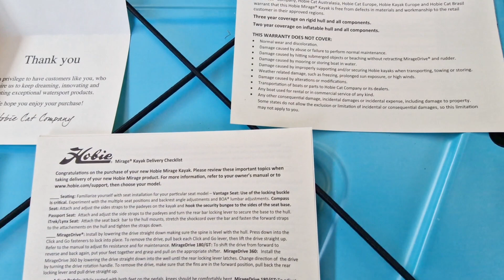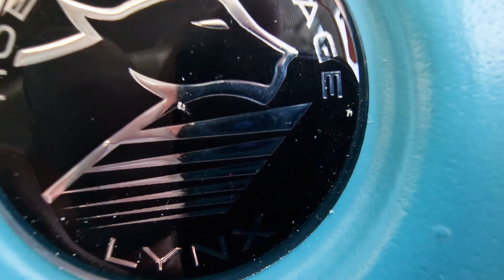Unboxing kayak Hobie Lynx Cataline Blue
En este vídeo os mostramos el unboxing del kayak Hobie Lynx en color Cataline Blue 2023.